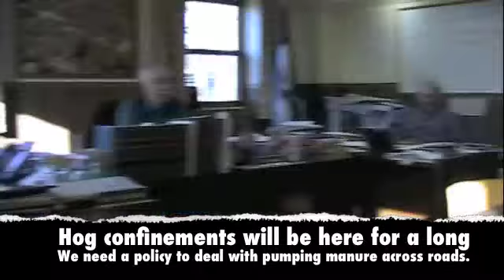Hog Manure Nov 20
Mitchell County Board of Supervisors discuss problem of manure haulers requesting last minute permission to pump manure over secondary roads and running hoses along the road bed.  Discussion focuses on the need for written policy on this issue.